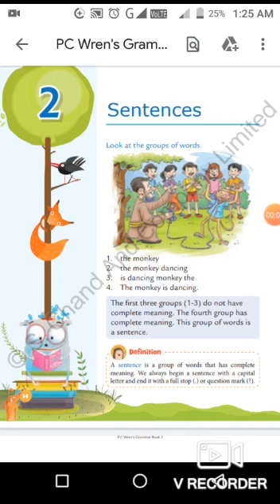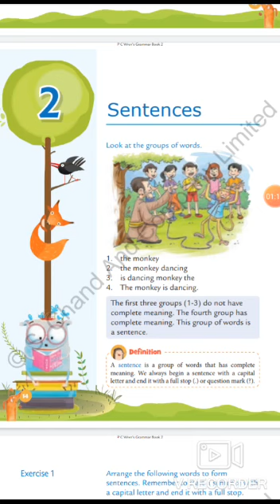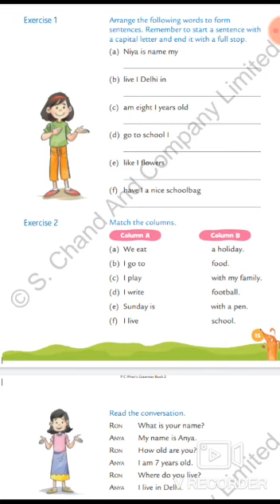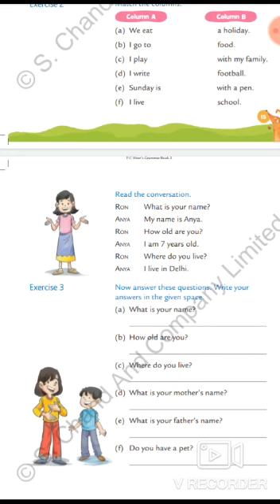ENGLISH II CLASS 2 CH-2 by Mrs.Tahira